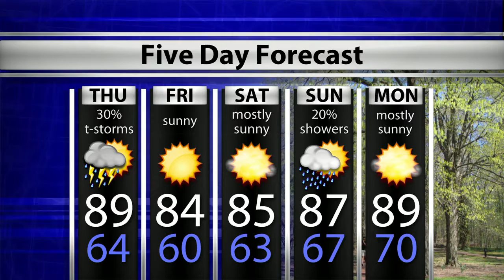WTIU Newsbreak August 8, 2019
WTIU's Adam Pinsker reports on a motion that was filed to dismiss a lawsuit from Monroe County against a Bloomington resident over logging activity on Lake Monroe, newspaper company Gate House buying Gannett, and Upland Brewery being approved to sell beer and wine at IU Memorial Stadium during games.